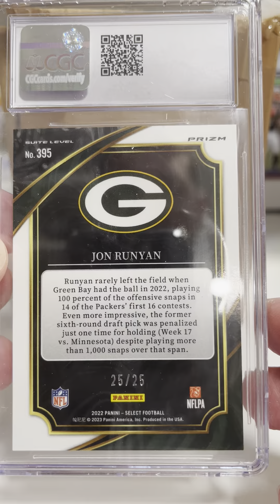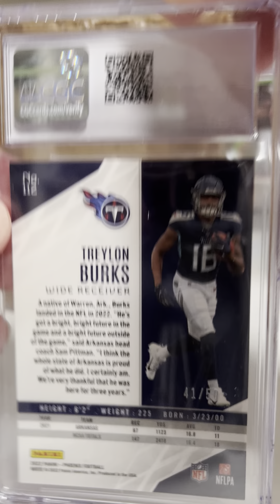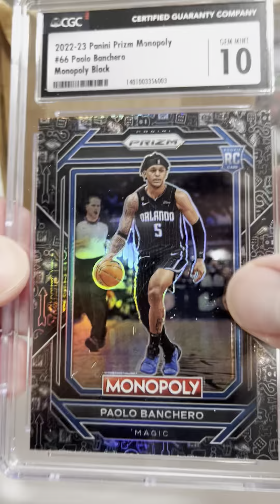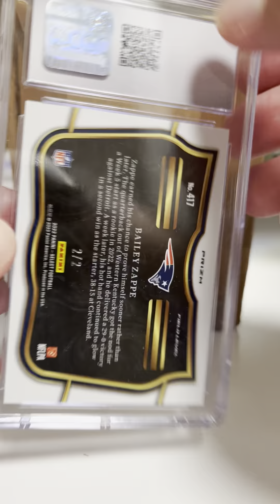New @CGCCards submission!!! The new labels are so clean!!!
New small submission from CGC with some high end sports cards!